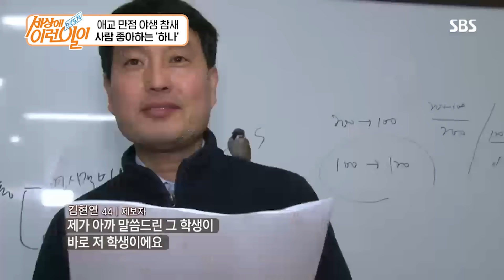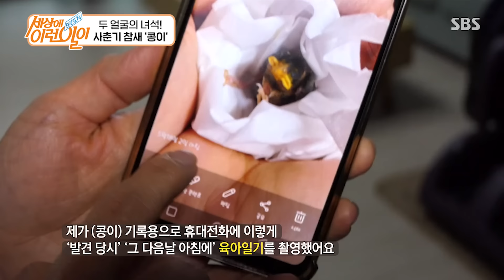[습속친구들] 🐦 경계심 만렙 야생 참새가 내 손에...? 오히려 애교 만렙! 작고 소중한 참새🤎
00:00 914회 161208 애교 만점 야생 참새 ‘하나’
12:10 1078회 200409 사춘기 참새 ‘콩이’

경계심 만렙으로 유명한 참새가... 내 손에?
자세히 보아야.. 귀엽다.. 너도 그렇다..🐦
애교 만렙 참새, 같이 보실래요~?👀